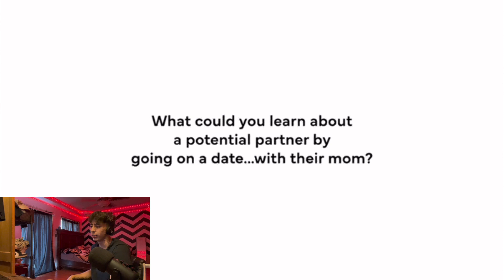BLIND DATING GIRLS BY THERE MOMS!!! Reaction